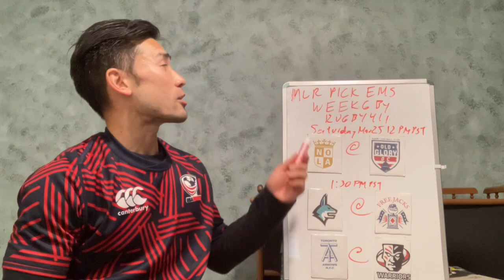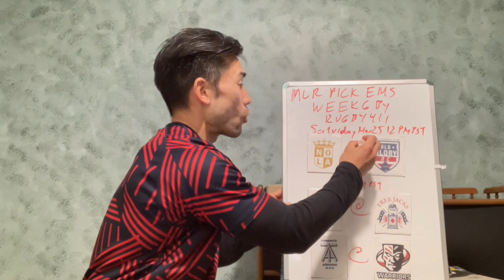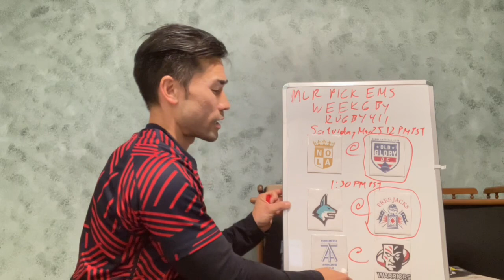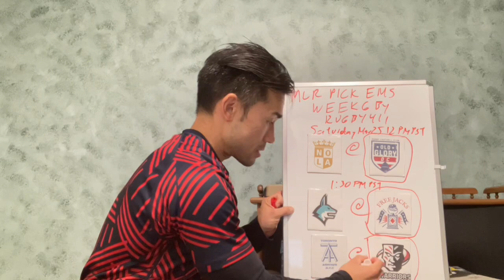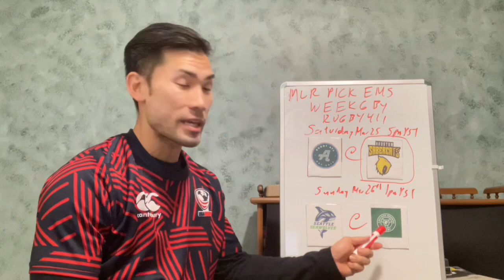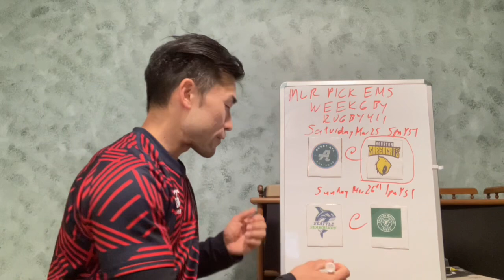MLR Preview and Pick ‘Em for Week 6 of the 2023 Season by Rugby411